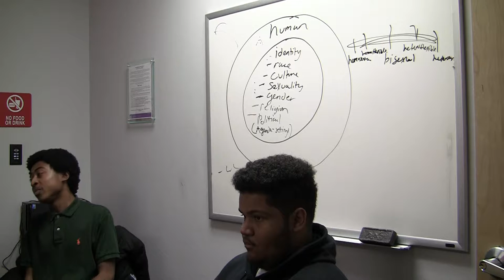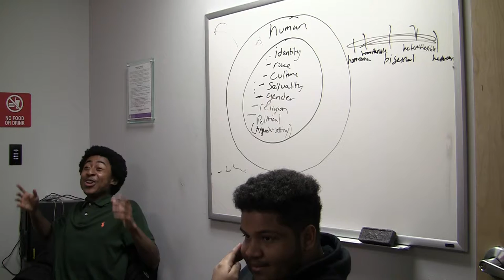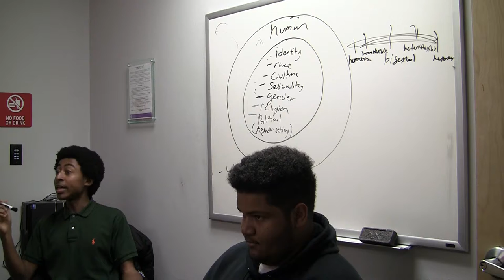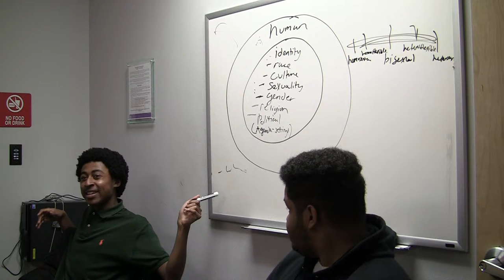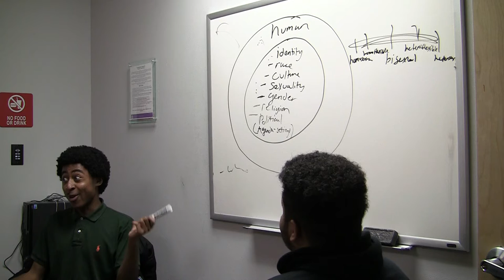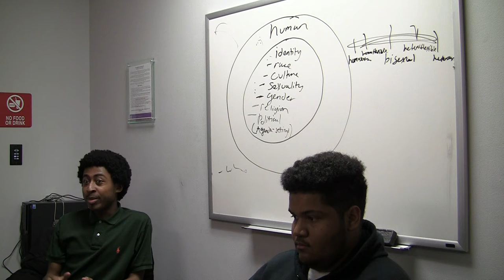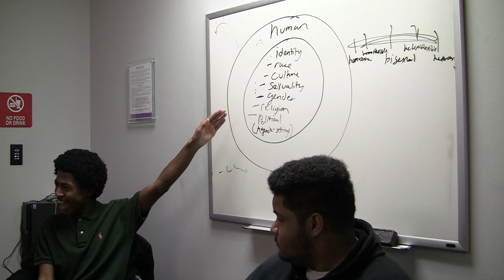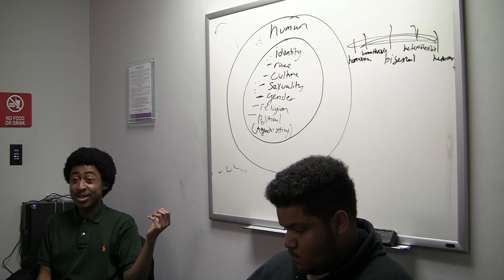Harcum College Lecture-Human vs Identity (Part 4/4)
This is a video of the lecture by Jonathan McMillan surrounding literature and academic commentary on the phenomenon of Human vs Identity. Human vs Identity content speaks to distinguish what qualifies individuals as humans with elements of a human's identity. Human speaks to the anatomical and biological aspects of a human; while identity speaks to the conscious experiences and sociological constructs that create the uniqueness and authenticity of an individual. This is the 4th and final video in a series of 4 parts of this lecture.